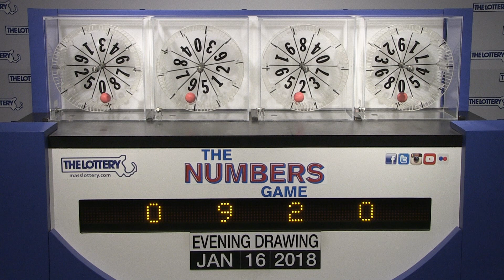Evening Numbers Game Drawing: Tuesday, January 16, 2018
The official winning numbers in the Mass. State Lottery's Evening Numbers Game drawing for Tuesday, January 16, 2018 are: 0-9-2-0.